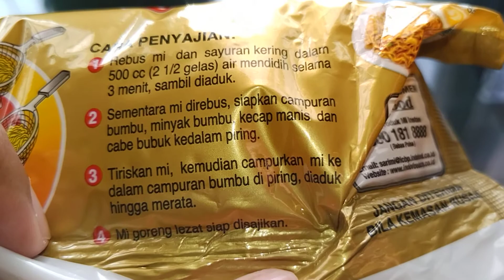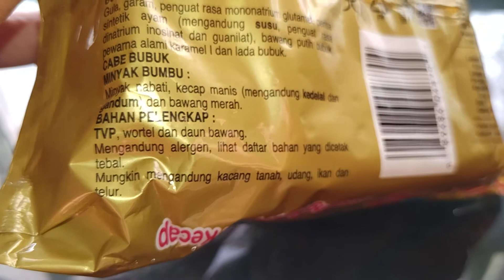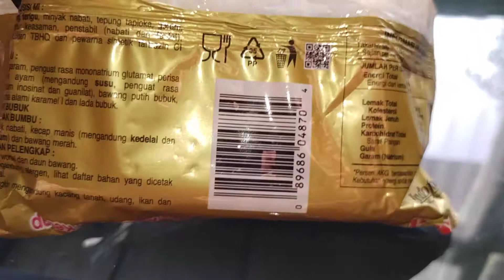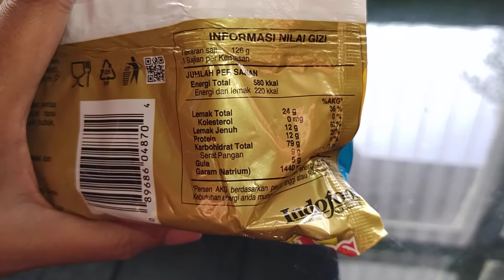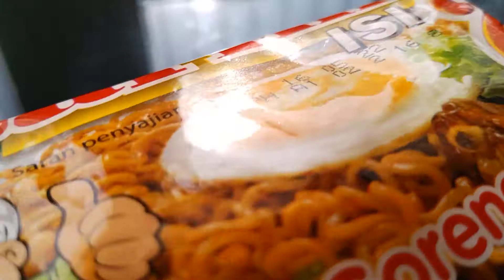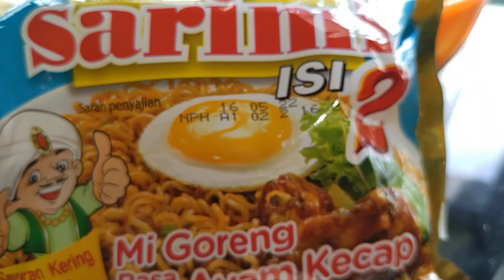Review Produk #1381 : Sarimi Isi 2 Mi Goreng Rasa Ayam Kecap